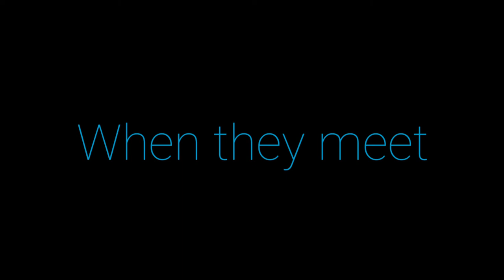Don't Depend too.. | APJ ABDUL KALAM | MOTIVATIONAL VIDEO | WHATSAPP STATUS